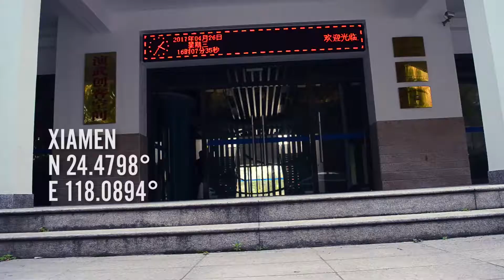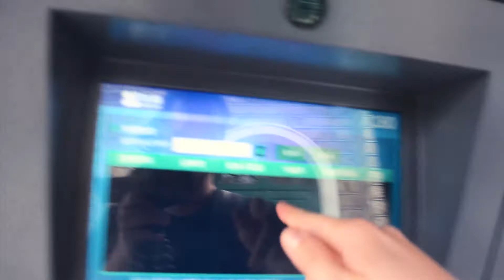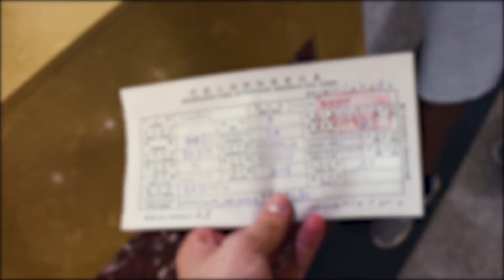WE ARE ENDING THE VLOG???!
VLOG 040, we talk about the new format and try to become legal in China.

Firstly we explained how we are going to change the set up of the vlog. Afterwards we tried to get our documents so we can be legal but that did not work. Daniel got new pants tho.

New Here?
Hey! We are Vincent, Ruben and Daniel, 3 students from the Netherlands. We originally live in the Netherlands but we’re going on an epic journey to China in February. This is the channel where you can see our adventures and see how we expand our lines. We are going to come out of our comfort zones and share it with you!

Instrumental produced by Chuki.